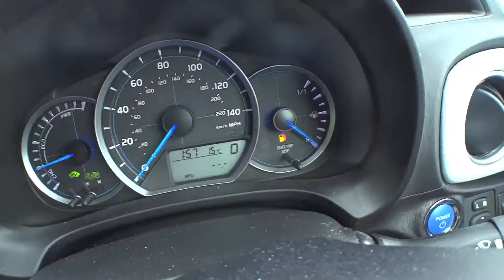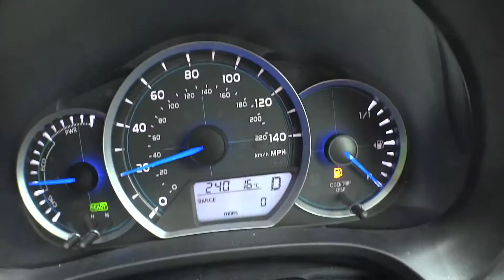GeoffNotJeff Vlog 161 - Hybrid Car Spares My Blushes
Join in, comment and share on Twitter, Facebook and Google+.